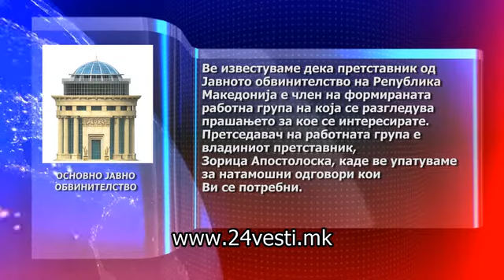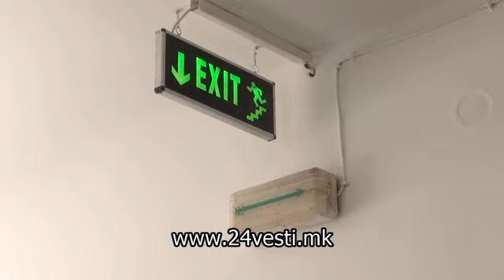Македонската историја оставена на немилост